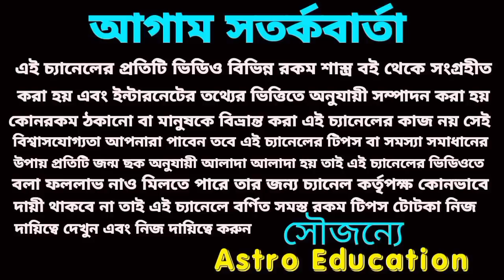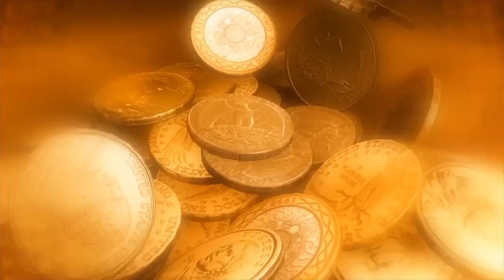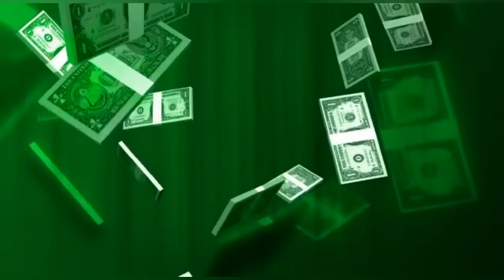আজ মধ্যরাত থেকে 5 রাশির ভাগ্য খুলবে! বজরংবলীর আশীর্বাদ ও বরদান!